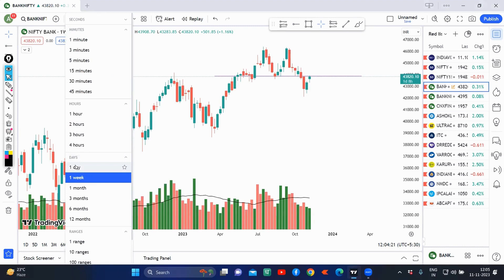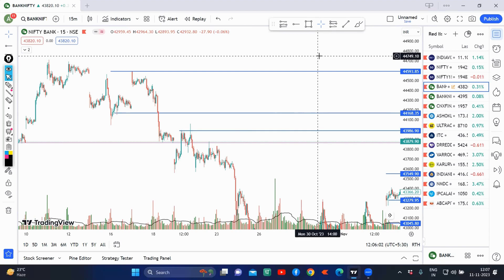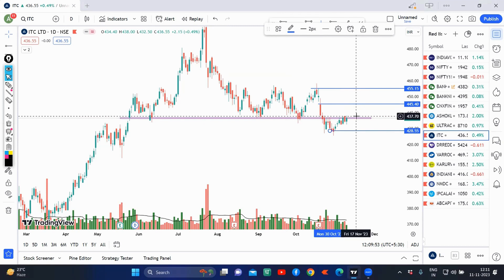Market Analysis 13 NOV 2023 // Best Stock Ashok leyland , Ultrratech Cement , ITC